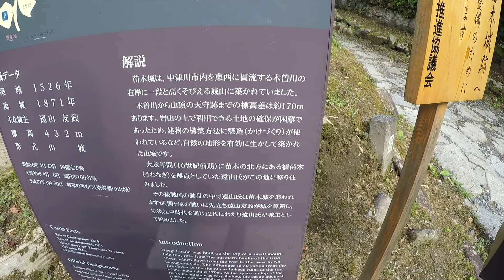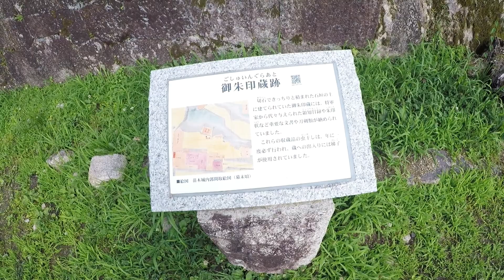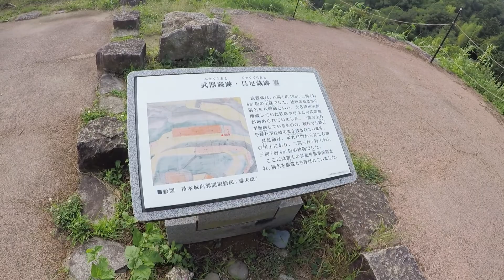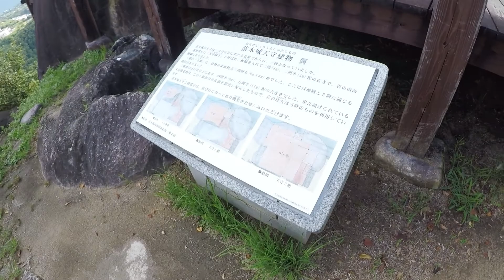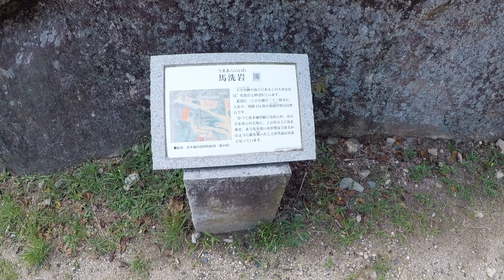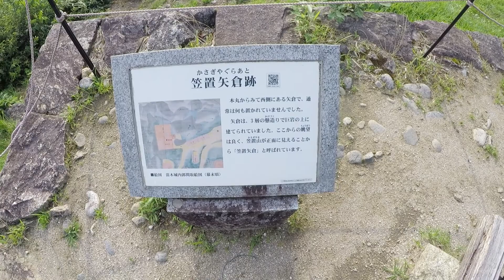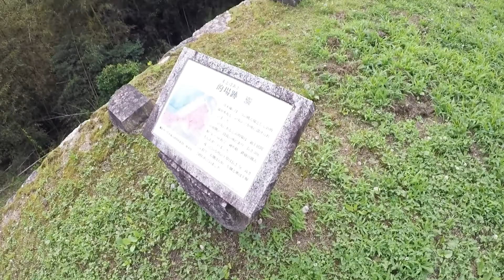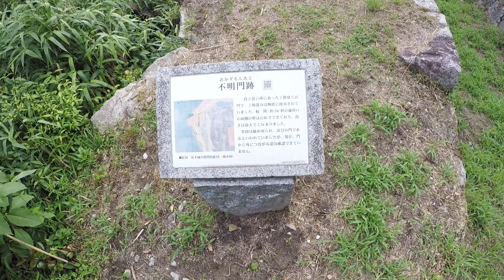天空の山城「苗木城跡」を探索してみた！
標高４３２ｍに築かれた山城「苗木城跡」
に行ってみました。巨岩を利用して積まれた
石垣が特徴的な山城です。
まるで天空の城のような雰囲気があります！
場所：岐阜県中津川市